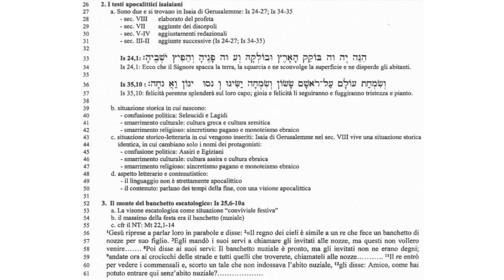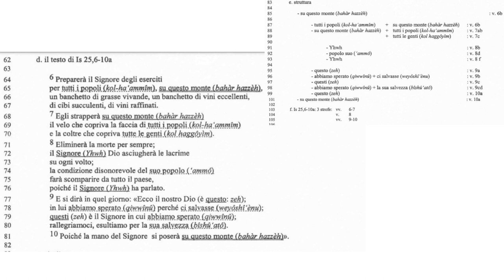I testi apocalittici 2A: Quando il futuro offre significato al presente carico di sofferenza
" Eliminerà la morte per sempre; Il Signore Dio asciugherà le lacrime da ogni volto" Is 25,8

-I testi apocalittici Isaiani
-il monte del banchetto escatologico IS 25,26-10

la situazione in cui nascono
situazione storica letteraria
aspetto letterario

il monte del banchetto escatologico Is 25.6-10a